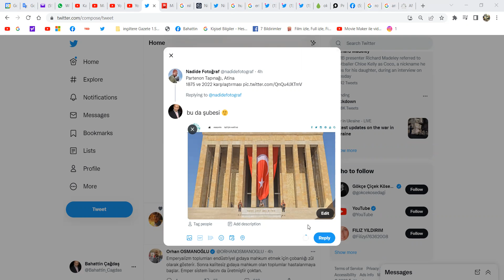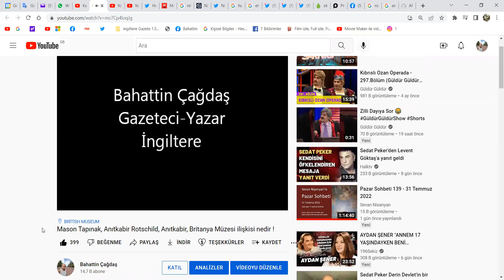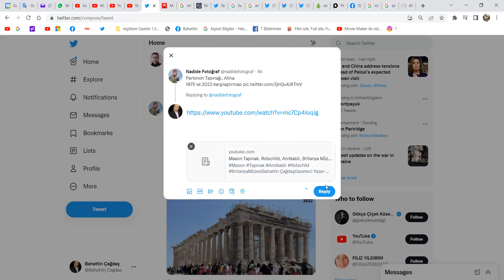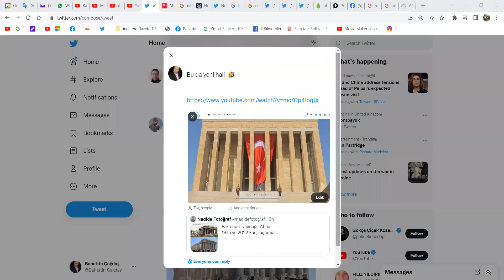Atina Pantheon Tapınağı Eski Hali diyince, Buyur Bu da Yeni Hali (Anıtkabir) diye paylaştım :)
Bahattin Çağdaş
Gazeteci/yazar